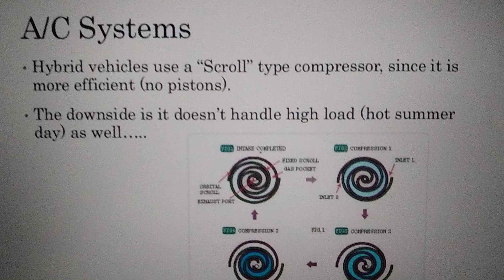Hybrid HVAC system kyaaapkoyebaatpatathi #9871